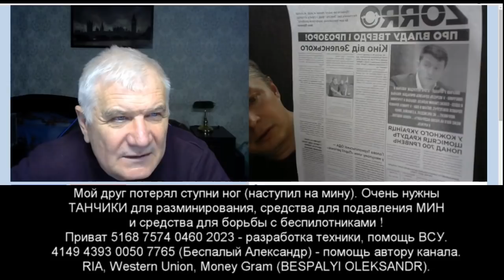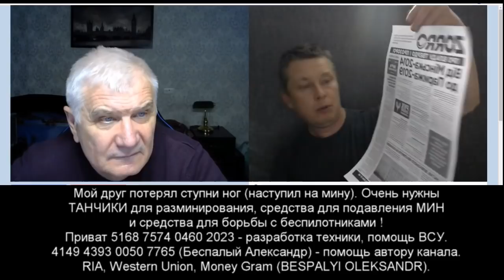Друзья! В ТЕРНОПОЛЕ (респект!) издается газета ZORRO - про владу твердо і прозоро!